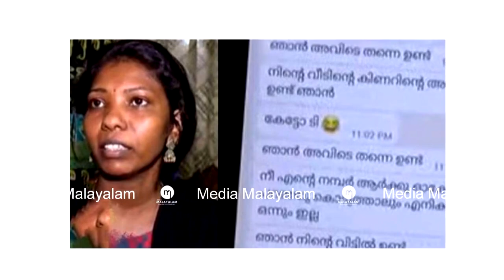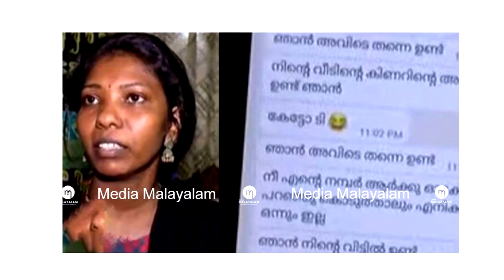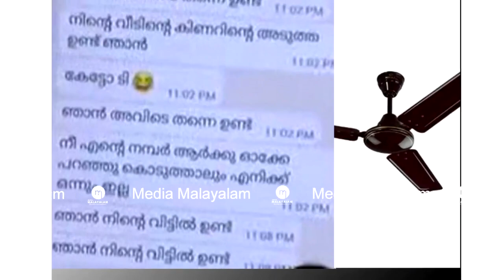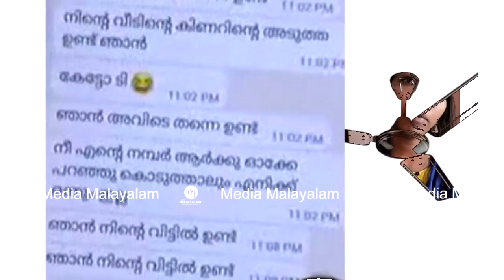വീട്ടുകാരി പറഞ്ഞത് കേട്ട് തലയിൽ കൈവച്ച് നാട്ടുകാർ, സംഭവം കൊല്ലത്ത്